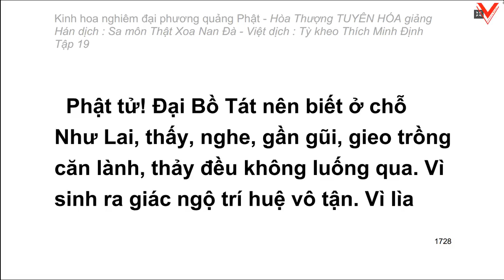Kinh hoa nghiêm - hoà thượng Tuyên Hoá giảng giải - Tập 19/25 (tiếp theo)